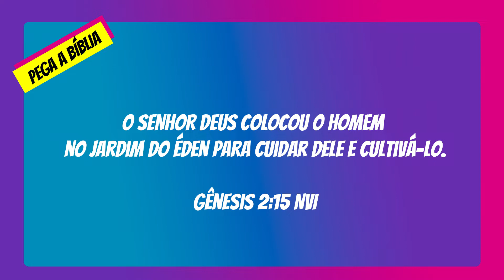MORDOMIA: QUE PALAVRA É ESSA? | KIDS LJDI | LAGOINHA JUNDIAÍ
PRIMEIRA IGREJA BATISTA DA LAGOINHA EM JUNDIAÍ
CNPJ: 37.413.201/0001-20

CONTRIBUIÇÕES:

• PIX CNPJ
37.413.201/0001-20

AG. 0340-9 (sem digito pra outros bancos)
CC. 73816-6